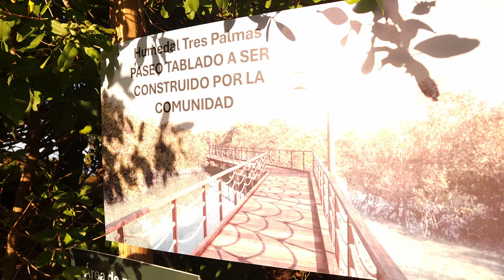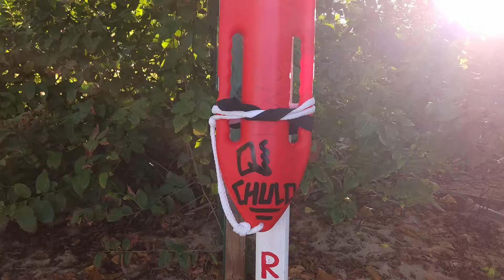📍El HERMOSO ARRECIFE DE TRES PALMAS | RINCON PR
llegamos hasta el municipio de Rincon para documentar la reserva marina tres palmas